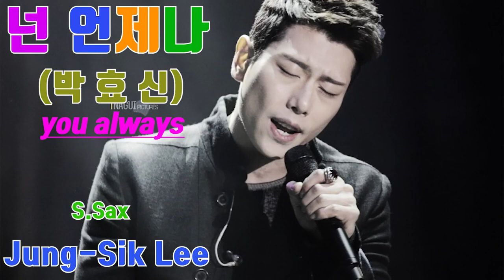넌언제나_박효신 You_Allways Jung-Sik_Lee_Saxophone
하루하루 늘어갈 뿐이야
널 향한 그리움은 아픔은 늘 새롭지만
넌 너의 길을 가네

원한다면 기다릴 수 있어 난 그대로인거야
떠난 건 너 혼자였으니 그대로 돌아오면 돼
내 잘못을 탓하는 것이라면
돌아온 후에도 늦지 않아 아직 시간이 있는데
네가 떠난 그 모습 그대로 머물러 있을거야
더 이상 거짓으로 나를 위로하고 싶진 않아
= 상담. 문의 =
이정식색소포니스트 공식밴드 -
*. 이정식 악보집
Friendship(후원사)
*. 반주기 - ELF909